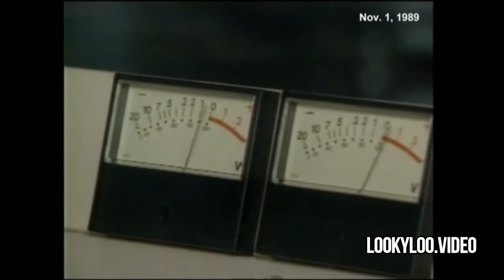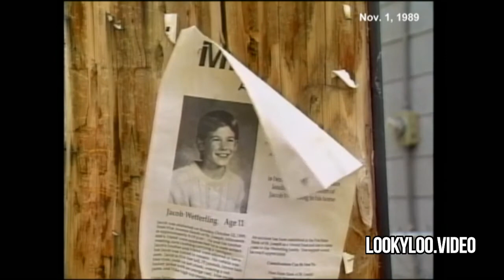TV Broadcast - Jacob Wetterling Original National News Broadcast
Jacob Wetterling was abducted 27 years ago as his remains were recently found closing an almost thirty year investigation. RIP Jacob Wetterling.